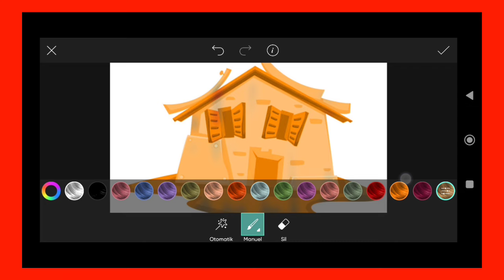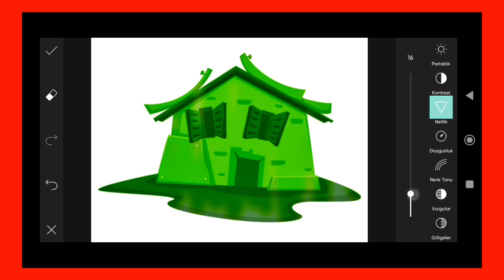Trending HDR video | A Screen Of Pure Pink sdc editing cc | Background | Bp Backdrop A380F K #100